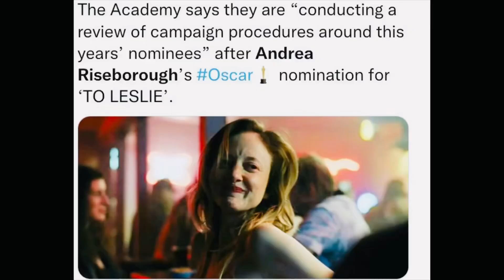Oscar nominations 2023 Best Actress Andrea Riseborough Danielle Deadwyler Conducting investigations